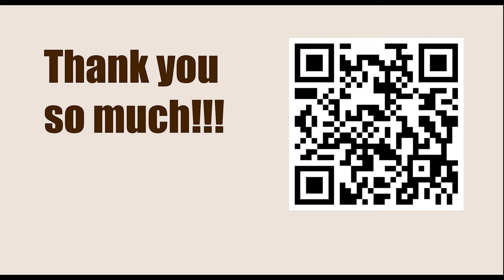Chessable Masters 2023 - Round: 1.3 || Wesley So vs Levon Aronian - April 3, 2023